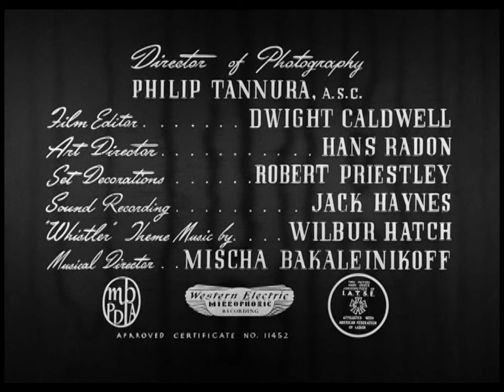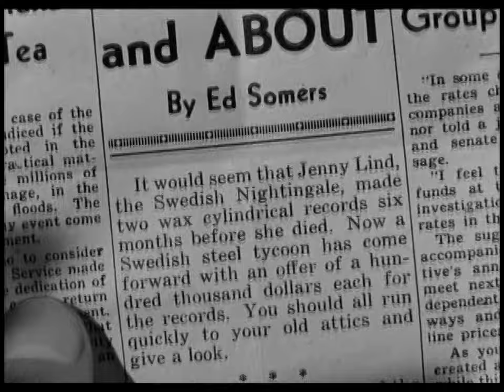MYSTERIOUS INTRUDER (1946)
Amid murders and kidnappings, a private detective is hired to find a missing girl whose family inheritance contains two rare collectible song recordings worth a lot of money. ** Director: William Castle ** Stars: Richard Dix, Barton Mac, LaneNina Vale